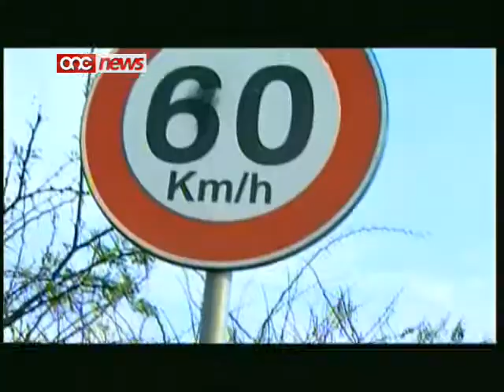Il-multi mill-ispeed cameras.....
Minn Jannar tal-elfejn u tmienja sa Awwissu ta' din is-sena kienu mposti sitt miljun ewro f'multi mill-ispeed cameras.Medja ta ftit aktar minn miljun u nofs kull sena.F'temp ta' erbgha snin, hdax-il speed camera f'pajjizna taw madwar mija u tletin elf multa .